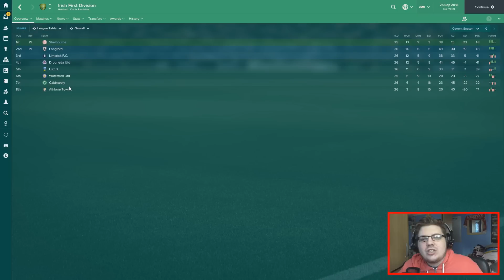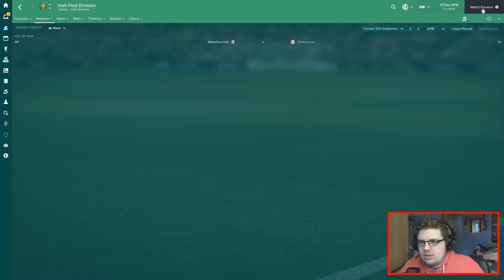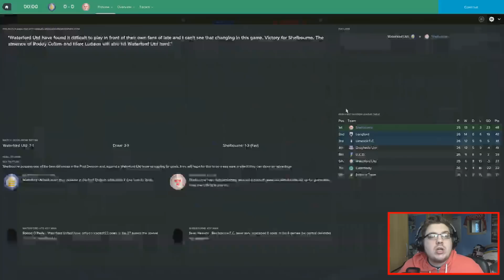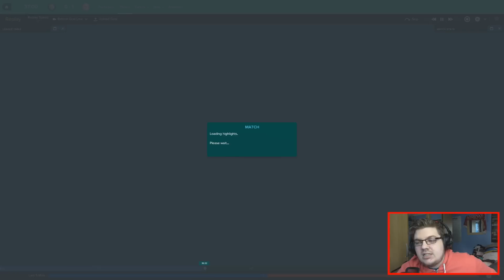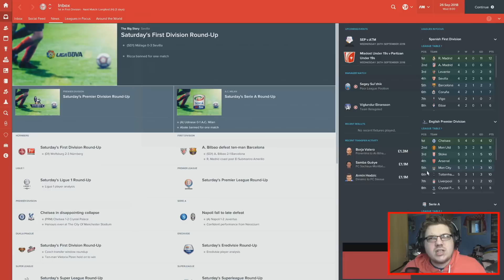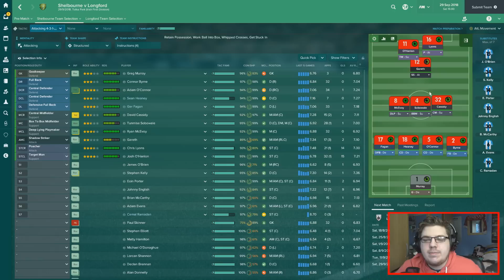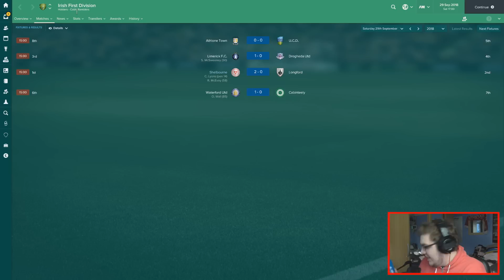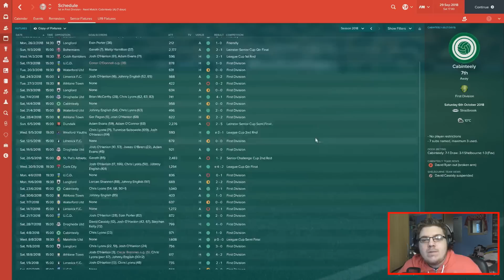ROADTRIP | PART 18 | TITLE TIME | FOOTBALL MANAGER 2017